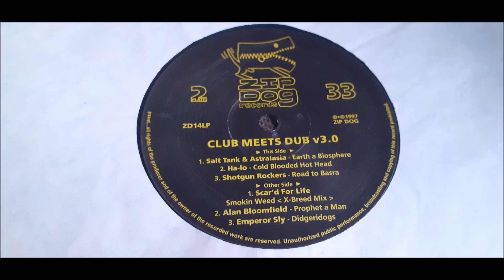Shotgun Rockers - Road To Basra